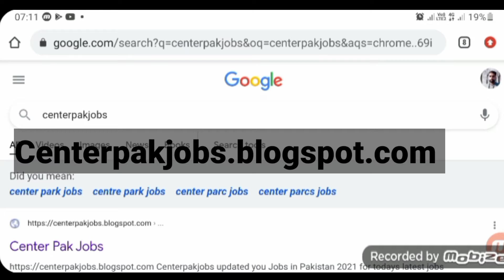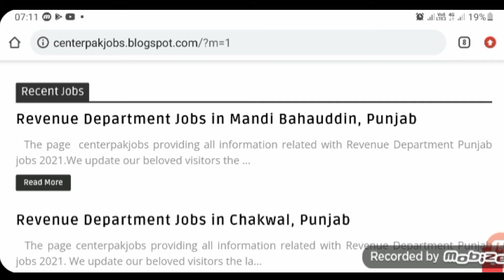Revenue Department Punjab Jobs 2021 (Centerpakjobs)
Almost all latest jobs are uploaded on this channel.